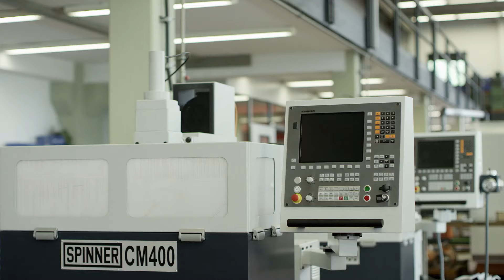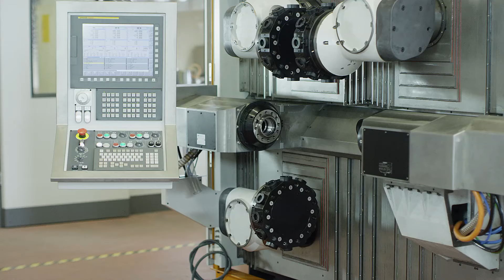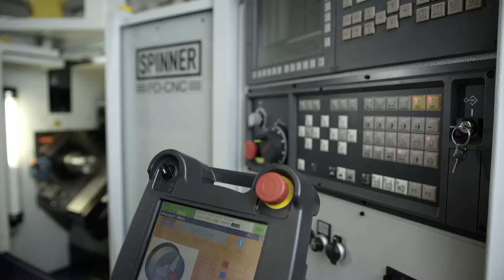SPINNER - Who we are (English version)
SPINNER Werkzeugmaschinenfabrik GmbH looks back on more than 70 years of tradition in the construction and optimization of its own machine tools. As a pioneer in mechanical engineering, we produced our first computer-controlled machines as early as 1972. Today we are a medium-sized company with 300 employees at our headquarters in Sauerlach near Munich and over 600 employees worldwide. Every year we sell around 1,000 CNC machines around the world.

We see ourselves as innovators with a tradition of craftsmanship: We are at home in the workshops of the world. The long-standing success of our company is based on the close interdisciplinary cooperation of all employees on site. We develop our innovative and practical solutions in-house and implement them ourselves. From important components such as turrets and spindles to complete machines, we manufacture everything in our own production facilities.

0:00 Intro
0:09 The company
0:31 Our products
0:53 Our promise of quality
2:09 Training and seminars
2:22 Services
2:39 Outro